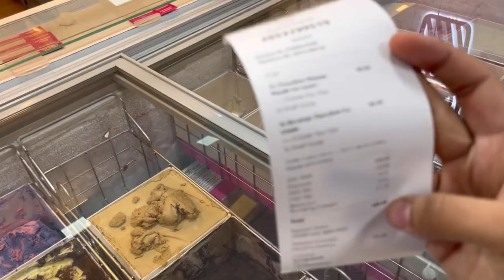[BASKIN ROBBINS VLOG] making icecream ,cleaning,scooping….🍦